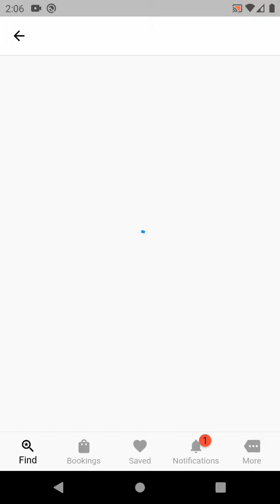Mobile app development | Flutter | Rest api | App idea | Mobile app ui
This app made with flutter framework.